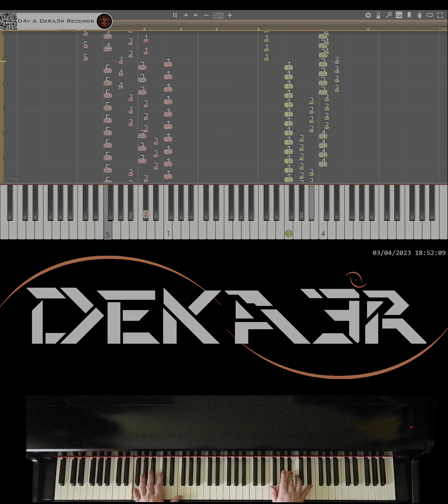🔴 IRL 🎹 RUNNER • CREACIÓN DE SU DIGITACIÓN, MNEMOTECNIA Y ESTUDIO PARA PIANO